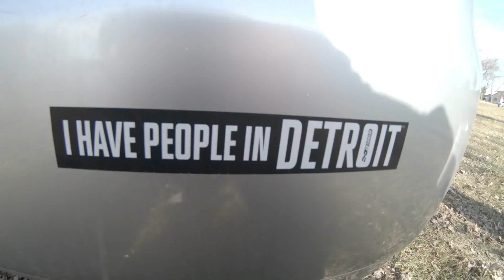Pan-fishing with floats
Enjoy this short clip of a couple buddies and i have fun catching some pannies !